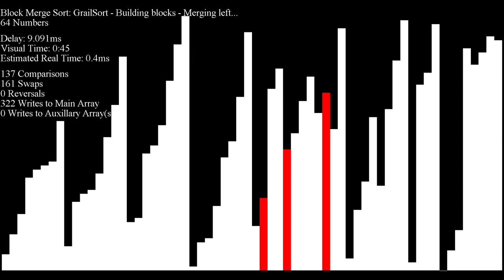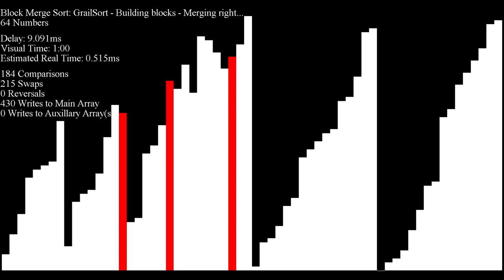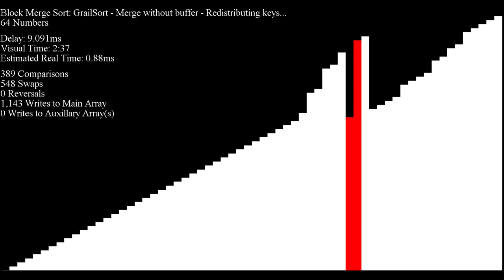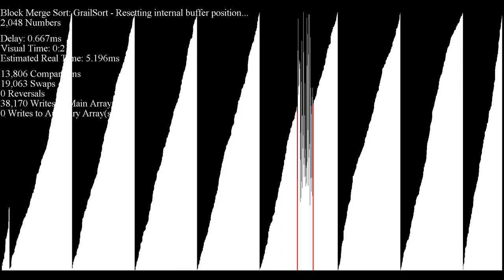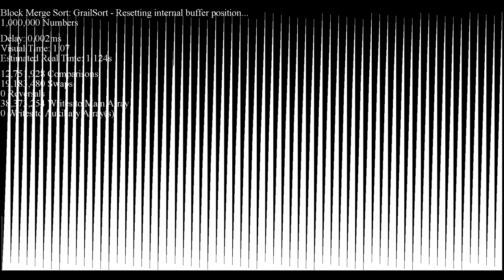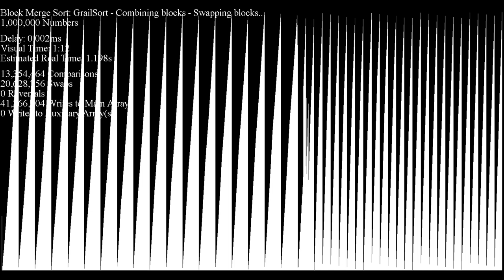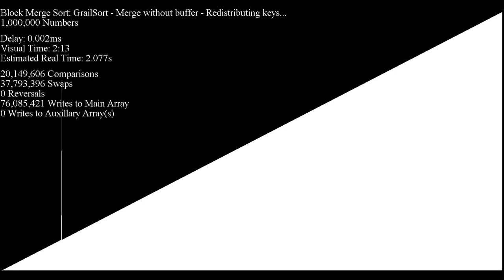A Detailed Visual of GrailSort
I've been trying to figure out optimizations for GrailSort lately, and I've been running into problems. I kinda wanted to do this video for a while too, to not only help others understand the step-by-step process of this algorithm but to also help myself.

Here's a visualization of GrailSort sorting three sets of 64, 2,048, and 1 million numbers with labels for the current method/function it's calling. Enjoy!